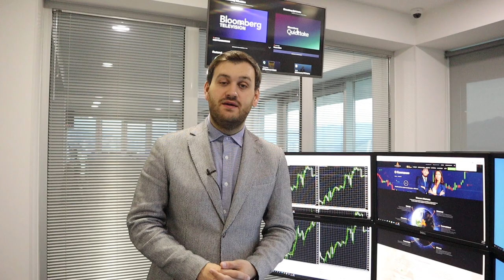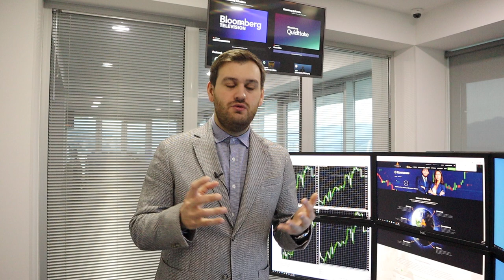Байден подписал план стимулирования экономики. Что будет с долларом? | AMarkets